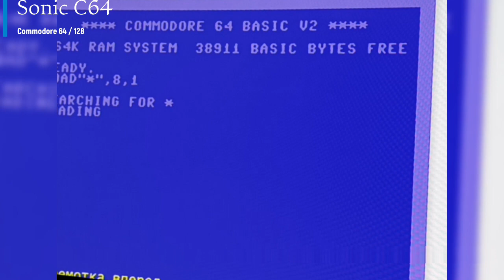Let's try Sonic C64. GHZ walkthrough